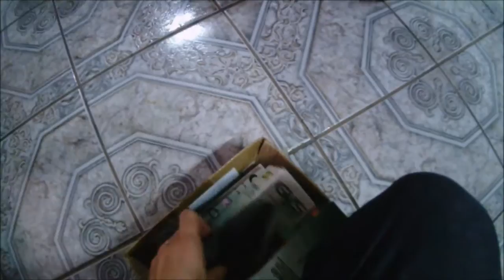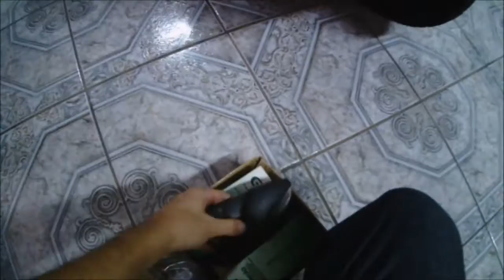DR650 - Trocando a iluminação do painel por LED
Trocando as lampadas do painel da DR por LED, começando pelas luzes indicadoras e quem sabe em um próximo video desmontar o velocímetro para trocar a luz interna.